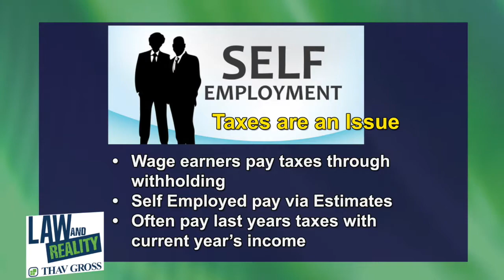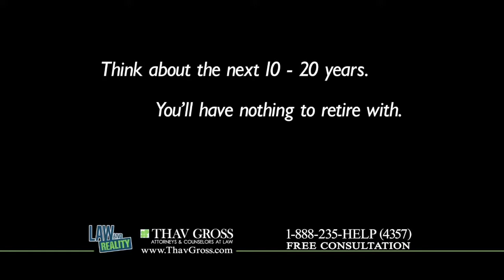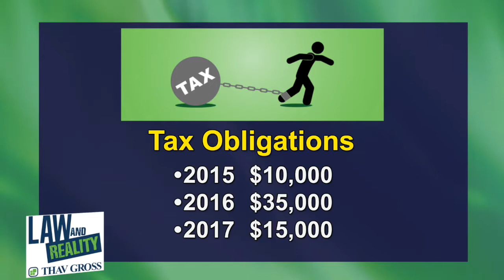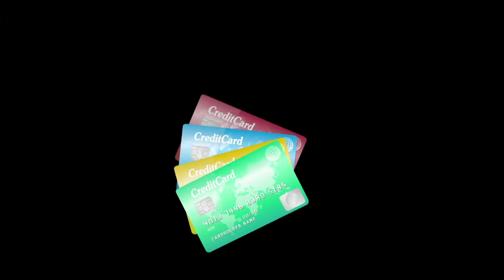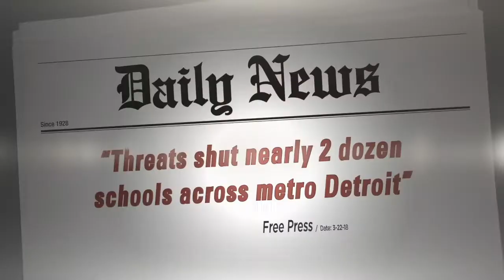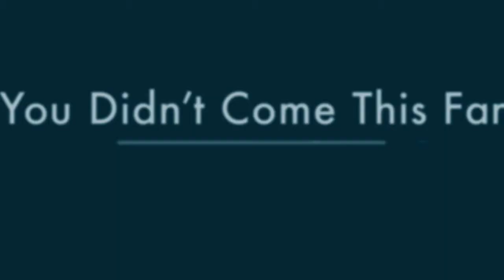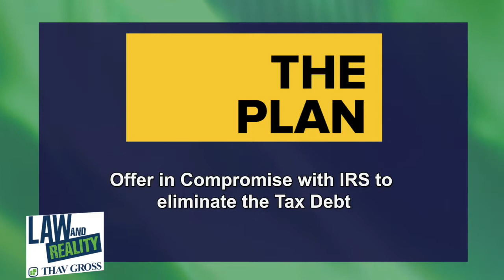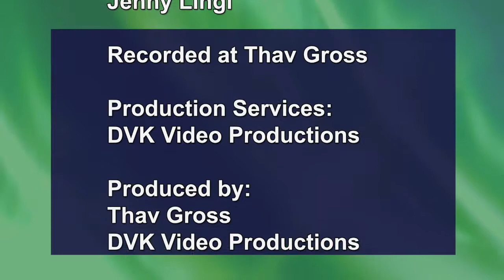Law and Reality Full Episode: "Financial Issues with the New Economy!"